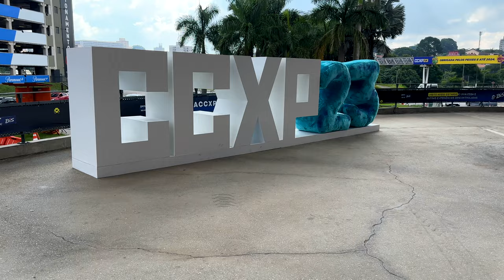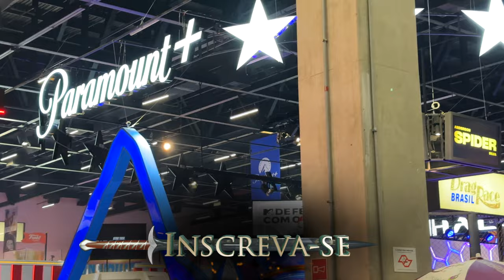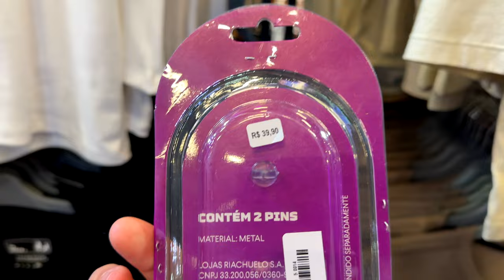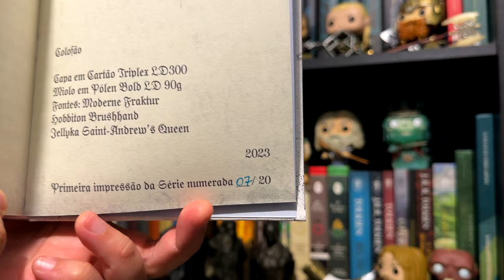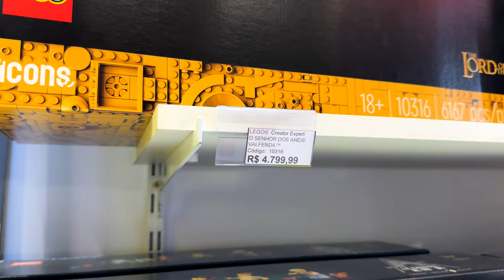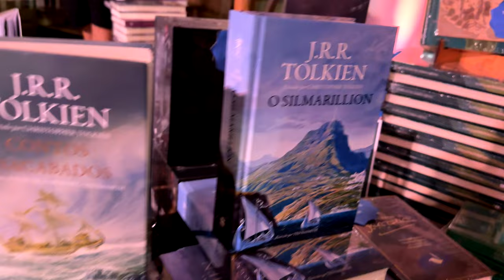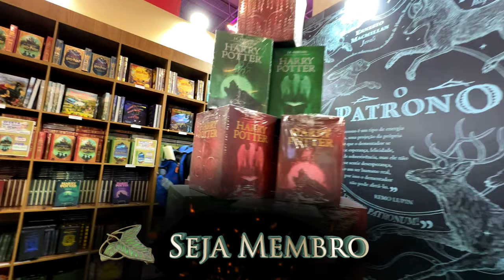SERÁ QUE FOI A PIOR CCXP?!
⚜️𝐀𝐌𝐈𝐆𝐎𝐒
➤ O Hobbit & O Senhor dos Anéis

J.R.R. Tolkien